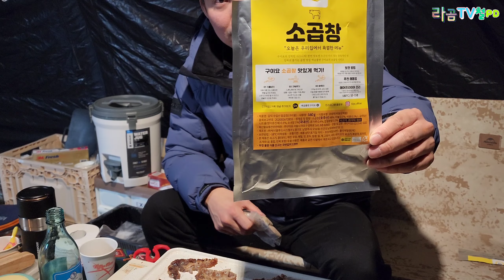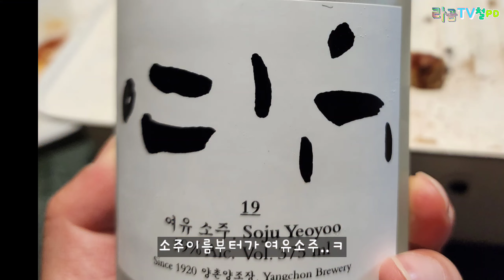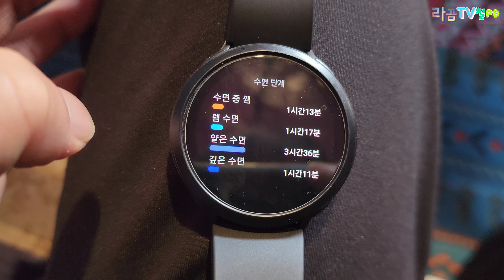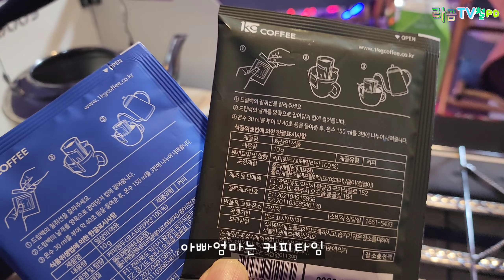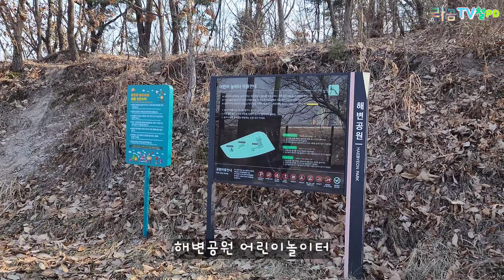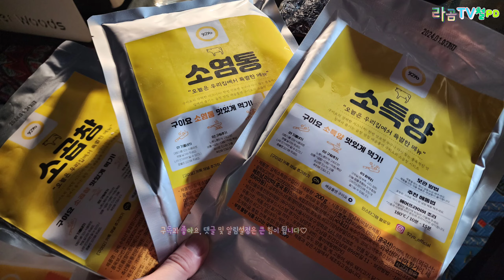동계캠핑 제드티맥스에어텐트 브이로그 feat.청라해변캠핑장 2박3일 | 현실캠핑 | 알파카등유난로 | 타프팬 | 5살, 2살 아이와 함께 첫 겨울캠핑 살아남기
안녕하세요! 라곰TV철피디입니다.
이번에 간 곳은 인천 서구 청라국제도시에 위치한 청라해변공원캠핑장 입니다.
이번 캠핑영상은 편집본 버전 영상이고요.
풀버전 영상은 아빠칫솔(라곰창고)채널에서 보시면 됩니다.
그럼 호캉스와는 다른 매력이 있는 동계캠핑..
과연 어떻게 2박3일을 보냈을지 함께 하시죠!